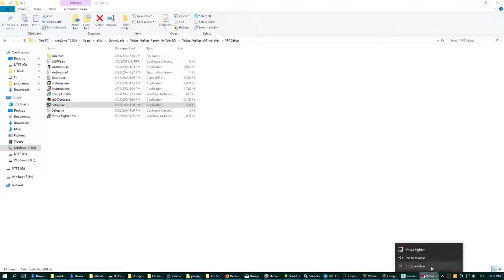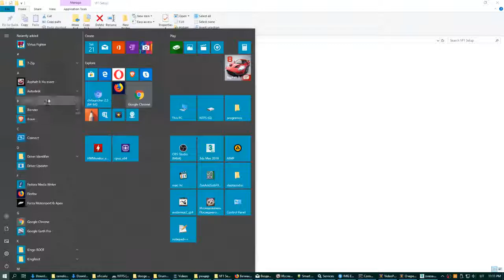Virtual Fighter. 2019 09 21 23 08 06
Одна из любимых игр моих в дестве. Хотя тогда мне не столько в её играть интересно было, а удивила она и поразила, какие у людей реалстичные движения...